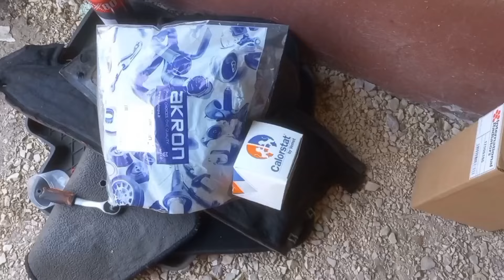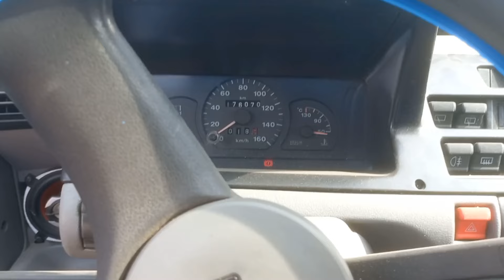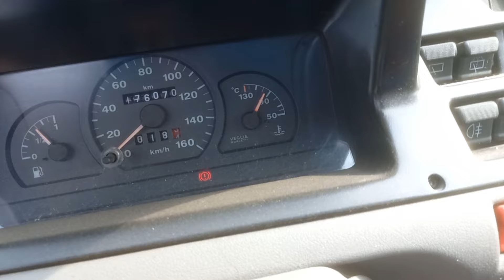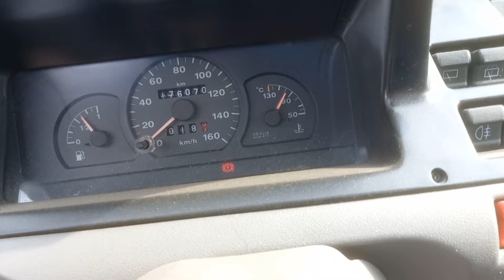Fiat Cinquecento fűtőradiátor,termosztát,vízcső csere és karbantartás.